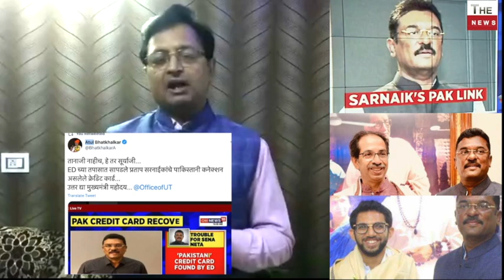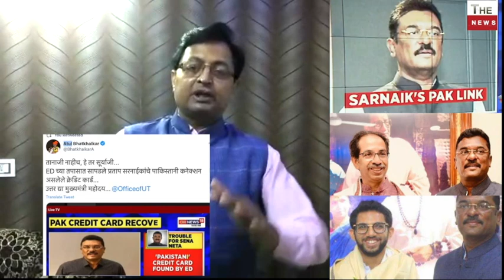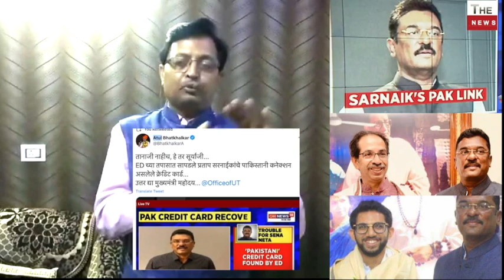ED big exposed on Uddhav closed ShivSena MLA Sarnaik ! Big win for Kangana Arnab will Uddhav resign?